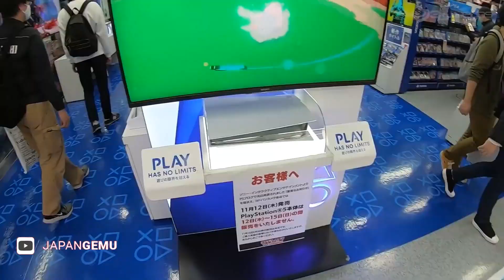Playground Show Episodio 42 - The Medium, Destruction All Stars y el caso Gamestop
Esta semana en Playground revisamos algunas de las noticias que más dieron de qué hablar en la recta final de enero: el caso de Gamestop, la escasez prolongada de consolas de nueva generación y el cierre de los estudios de Google. También platicamos de lo que hemos estado jugando, como The Medium y Destruction All Stars. Nuestra comunidad opina sobre sagas que deberían regresar en colecciones remasterizadas.
00:00 Presentación
04:46 La opinión de: El caso GameStop, la escasez de consolas de nueva generación y el cierre de los estudios de Google.
37:21 Qué estamos jugando: The Medium, Destruction All Stars, y más.
1:07:49 La voz del pueblo: ¿Qué saga de videojuegos debería regresar en colecciones remasterizadas?
1:26:02 Anuncios parroquiales

Recuerda que también puedes escucharnos en